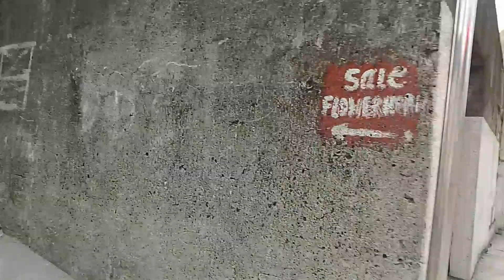EXPLORING IN BARANGAY DAANG HARI, NAVOTAS CITY | PHILIPPINES